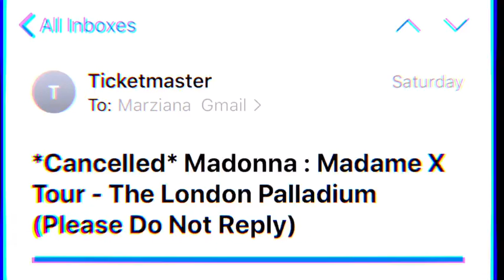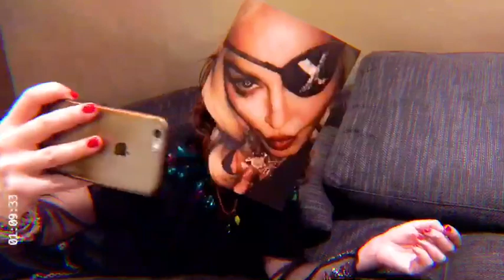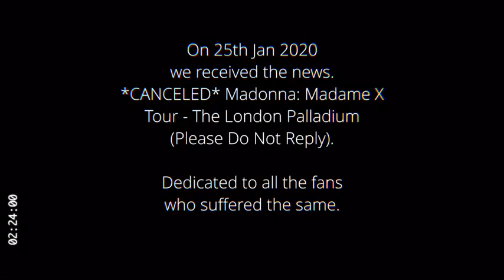*Canceled* Madonna: Madame X Tour - The London Palladium (Please Do Not Reply) - THE SHORT FILM X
DRAMA! We couldn't go to the concert on the 27th Jan, what to do then?
Let's create our own concert! This video is dedicated to all the fans who suffered the same.
If it happens to you, make it special